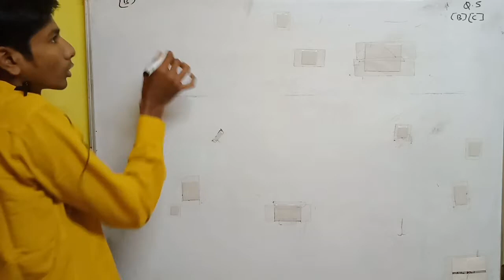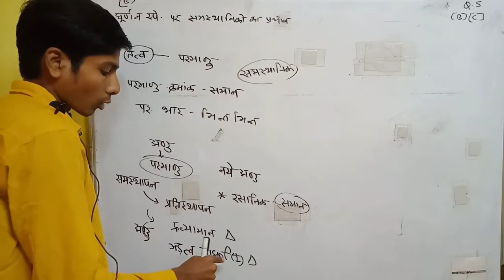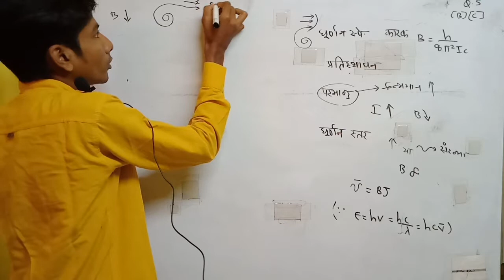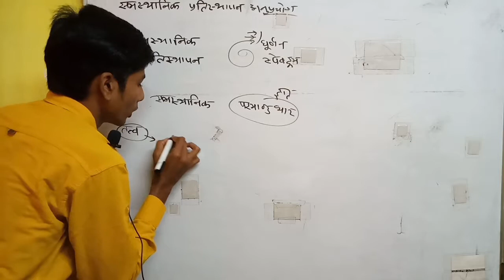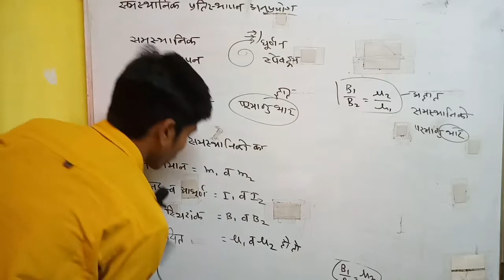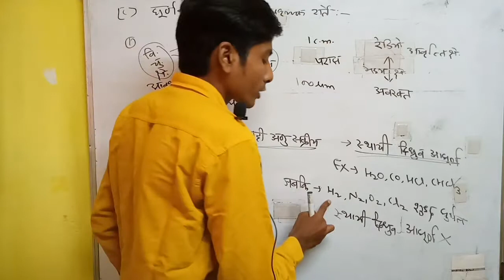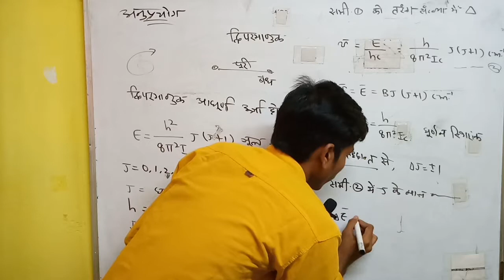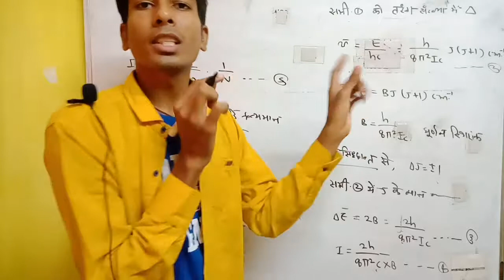घूर्णन स्पेक्ट्रम पर समस्थानिक प्रतिस्थापन का प्रभाव, घूर्णन स्पेक्ट्रम की शर्ते। by manjit BSC 3